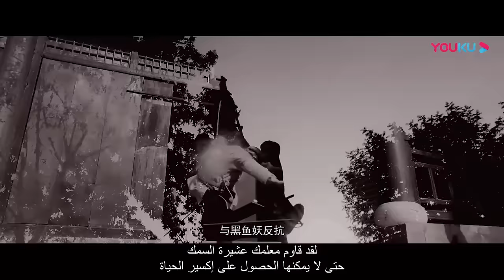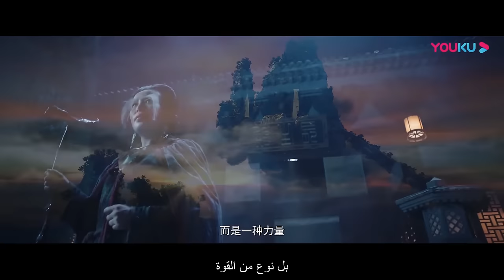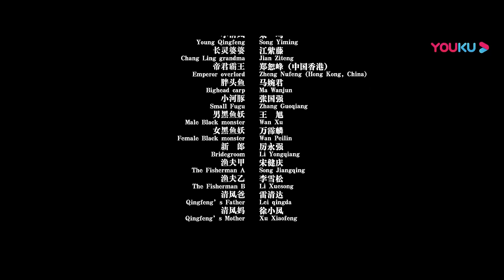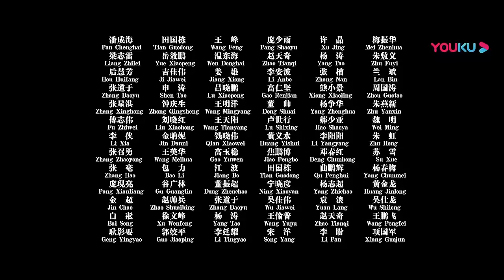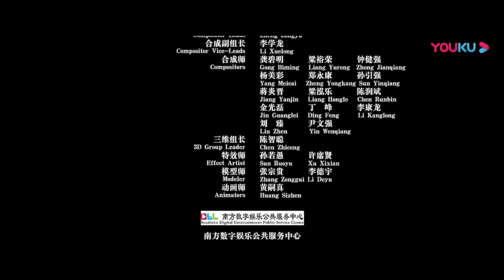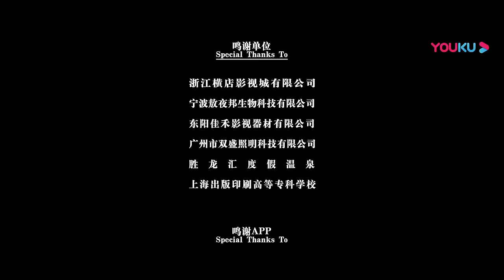[أسطورة حورية البحر]｜الإكسير يجتذب الآن سباق الشياطين للمنافسة!｜جين نينغ/تشانغ ون جون/شين كاي｜YOUKU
مقدمة عن الحبكة: تعرض قصر تشانغ شنغ للسرقة من قبل قوى مختلفة بعد ممارسة طب طول العمر. من أجل حماية طب طول العمر، طلب سيد دينغ من متدربينه الخمسة مغادرة قصر تشانغ شنغ مع طب طول العمر، ولكن بشكل غير متوقع، مو تشينغ فنغ، شقيقه الأكبر و الثلاثة الآخرون بعد انفصالهم وجمع شملهم، واجهوا هجوما شرسا من شيطان السمكة السوداء. في النهاية، هل يمكن أن يظل مو تشينغ فنغ مع حورية البحر التي يحبها؟ ما هي نهاية حب خنثى؟ مرة أخرى شيطان السمكة السوداء هو كارثة لعامة الناس، كيف يجب أن يختار مو تشينغ فنغ؟ حرب شيميل جديدة قادمة ...

المخرج: تشين هاو
بطولة: جين نينغ / زانغ ون جون / شين كاي / ليو تشي وي / تشين يو
النوع: خيال / فنون قتالية / أزياء